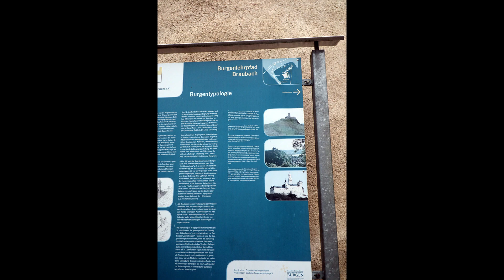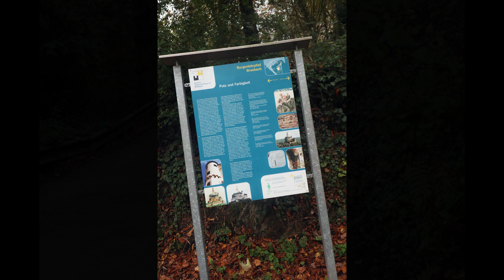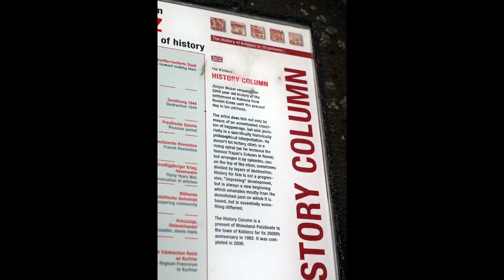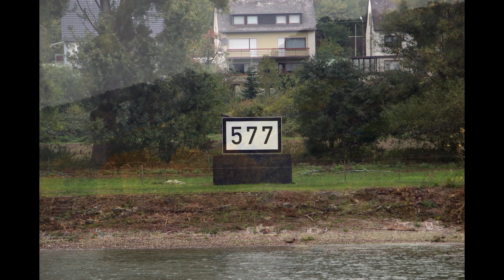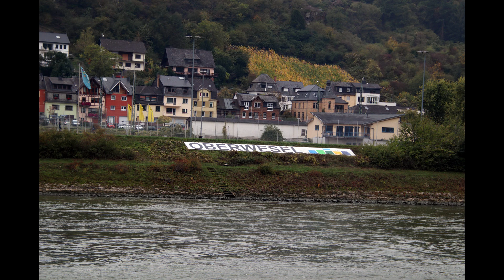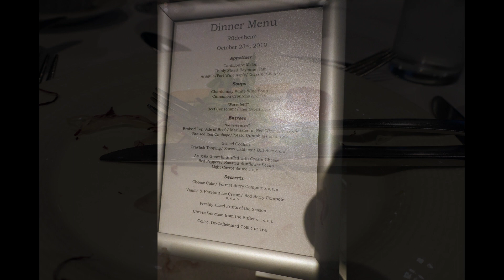Rhine River Cruise, Wednesday 23 October 2019.Koblenz, Germany and Marksburg Castle.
Third day of Gate 1 Rhine River Cruise. Marksburg Castle, walking tour of Koblenz, castles along the Rhine from Koblenz to Mannheim.